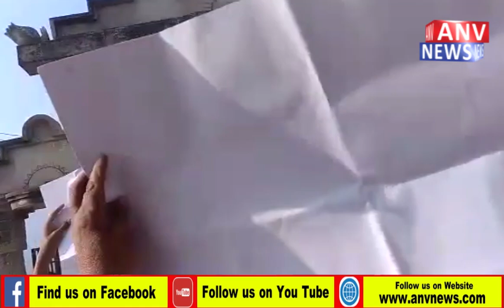एचपी पुलिस की बढ़ी मुश्किलें, हिमाचल पुलिस जवानों की बढ़ी मुश्किलें ,नड्डा का काफिला रोकना पड़ा महंगा